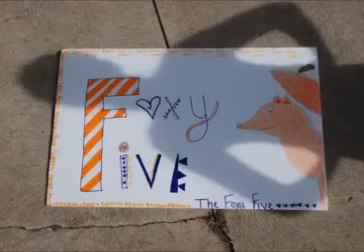TENT CITY 2012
Team Bonding- Harmony Style
Skaters from the Harmony Preliminary, Junior & Senior teams gather for a weekend camping excursion.